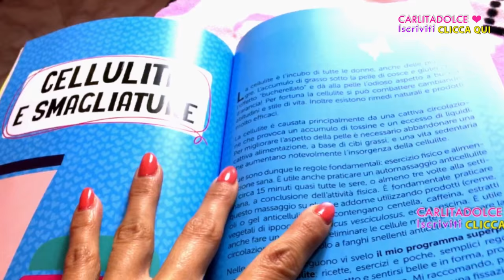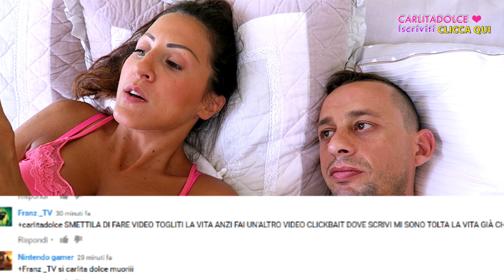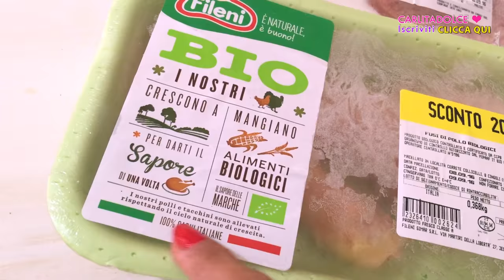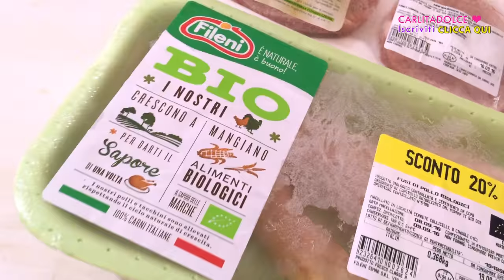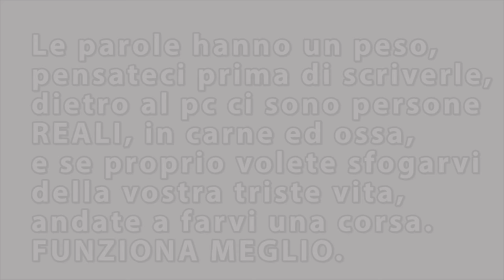YOUTUBE FA CA*ARE, VERGOGNA !!!! - VLOG Venerdì 16 Settembre 2016 | Carlitadolce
Ciao ragazze! ^_^
Tanti LIKE se vi piacciono i nostri video Vlog, a questo ci tengo particolarmente. Vi ringrazio per tutto il vostro supporto e per tutti i vostri bellissimi messaggi!!! ❤

Seguiteci anche su Snapchat:

►Carlitadolce
►Nancyamara
►MaxAgrodolce